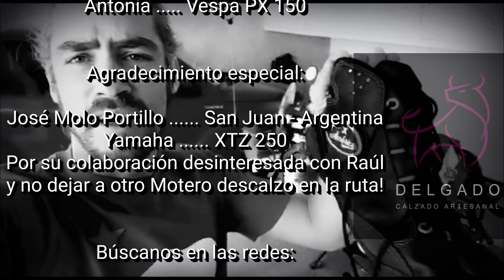Una experiencia Ecuatoriana⚠️! Nos ponen a prueba... 😱🤕😤🇪🇨🇦🇷‼️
Raul nos cuenta su experiencia de ruta y lo que tuvo que enfrentar.

Raul Ricaurte es @vespeando_al_mundo en Instagram de Quitó y nos cuenta como fueron sus km con las Pegasus y la increíble historia de cómo llegaron a él gracias a otro amigo MotoViajero José Moll de @por_los_caminos_del_mundo en Instagram.
Sin dudas una nueva y emocionante aventura y muchos Km de pasionmotera